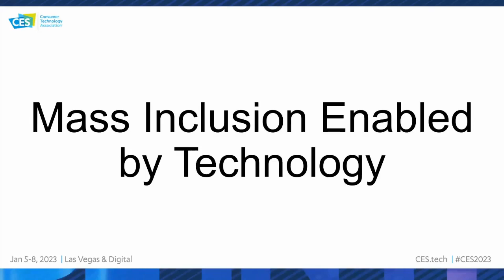Great Minds: Mass Inclusion Enabled by Technology | CES2023 | Jan, 2023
Session: Great Minds: Mass Inclusion Enabled by Technology
Event: Technological Innovations for Human Security:  HS4A at CES 2023
Panelists: Johnie Muthoot, Anil Mathews, Shaily Kajaria, moderated by Ketan Patel